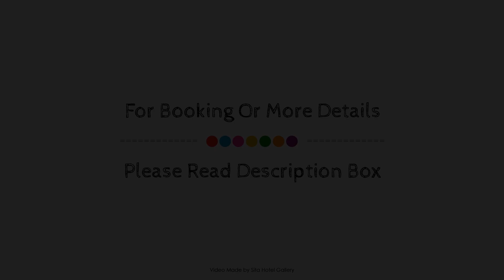Holiday Inn Cairns Harbourside, Australia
About Property:
Holiday Inn Cairns Harbourside is perfectly located for both business and leisure guests in Cairns. The hotel offers guests a range of services and amenities designed to provide comfort and convenience. All the necessary facilities, including fax machine, 24-hour front desk, express check-in/check-out, luggage storage, room service, are at hand. Each guestroom is elegantly furnished and equipped with handy amenities. The hotel offers various recreational opportunities. No matter what your reasons are for visiting Cairns, Holiday Inn Cairns Harbourside will make you feel instantly at home.
Searching For
1. Holiday Inn Cairns Harbourside
2. Holiday Inn Cairns Harbourside Virtual Tour
3. Holiday Inn Cairns Harbourside Rooms
4. Holiday Inn Cairns Harbourside Amenities
5. Holiday Inn Cairns Harbourside Videos
6. Holiday Inn Cairns Harbourside Offers
7. Holiday Inn Cairns Harbourside Deals
Audio Credit:
Track Title: Subway Dreams
Artist: Dan Henig